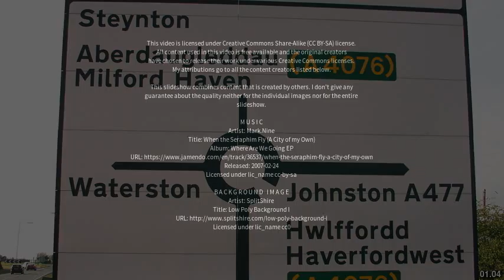Best places to visit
Best places to visit - Steynton (United Kingdom) Best places to visit - Slideshows from all over the world - City trips, nature pictures, etc.